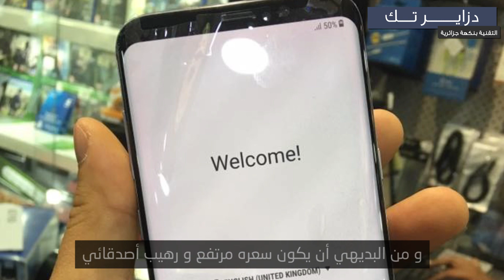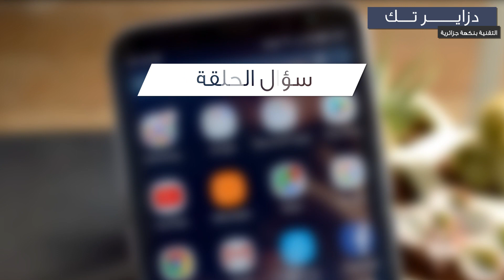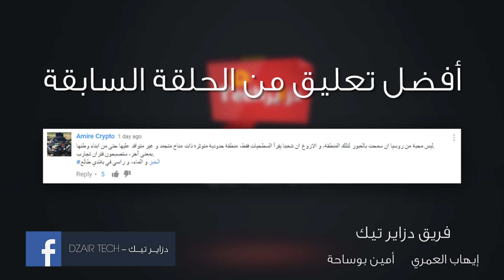هواتف Galaxy S8 أصبحت متوفرة في الجزائر! و لكن السعر ههههههه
بسم الله الرحمن الرحيم - قبل خروجك صلي على رسول الله صلي الله عليه وسلم .

قناة دزاير تيك هي قناة جزائرية عربية تقنية تقدم فيديوهات يومية من مراجعات للهواف الذكية إلى تطبيقات الأندرويد و غيرها من المحطات التقنية .
دزاير تيك = التقنية بنكهة جزائرية .
جميع الحقوق محفوظة قناة دزاير تيك . 2017